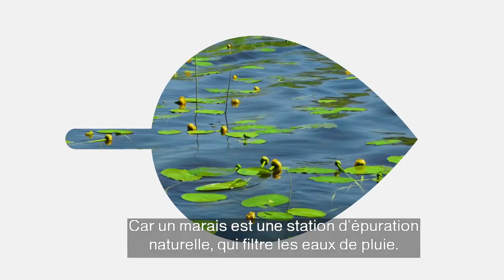Favoriser la biodiversité et limiter l'ampleur des crues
S’adapter au changement climatique avec des solutions inspirantes
« La nature peut-elle nous faire réaliser des économies ? » illustre une opération d’aménagement de la zone humide de Palluau (Indre-et-Loire). Elle est produite avec Pascal Hubert, du conseil départemental d’Indre-et-Loire (service environnement). Dans le cadre de leur mission de gestion et de préservation de la ressource en eau et des milieux aquatiques, les agences de l’eau conduisent des actions de communication à destination du grand public. Les agences de l’eau ont ainsi parrainé de juin à juillet 2022 des programmes courts  sur France Télévisions. L’objectif de ces programmes est de proposer des solutions inspirantes pour le public à partir d’initiatives prises par des maîtres d’ouvrage.